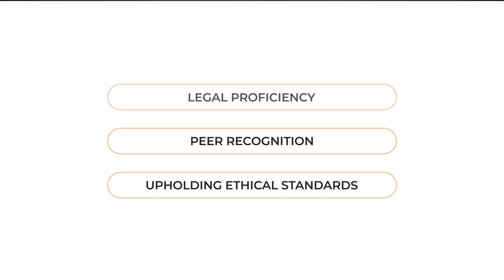Thomas W. Durkin Named an Elite Lawyer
Racine Social Security Disability attorney Thomas W. Durkin has been recognized as an Elite Lawyer. Only the most outstanding and experienced attorneys receive the Elite Lawyer Award. The Elite Lawyer Award is a prestigious honor that recognizes an attorney's achievements, skills, and experience in their areas of practice. Thomas is a leading Social Security Disability attorney in Wisconsin.